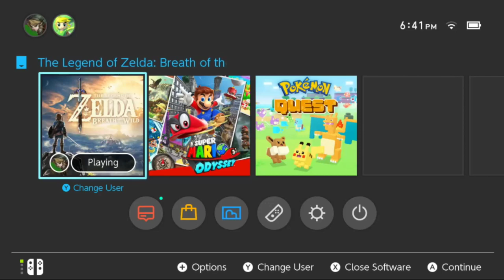The Legend of Zelda: Breath of the Wild Part 79 | Zombie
Extreme fatigue from a rough work week has got me like uuuuuuuuuuuuuugh.